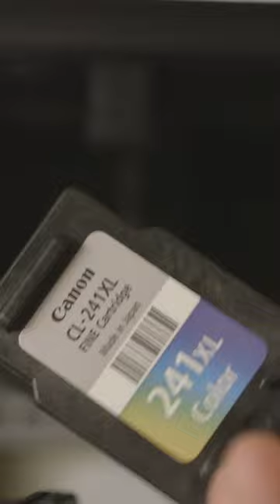If printer ink is so costly, why is it running out so quickly?